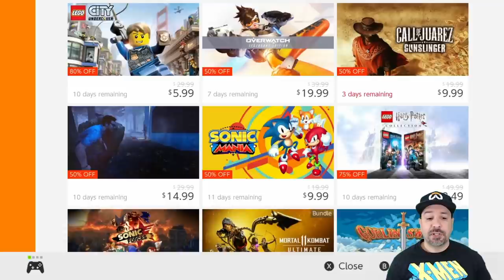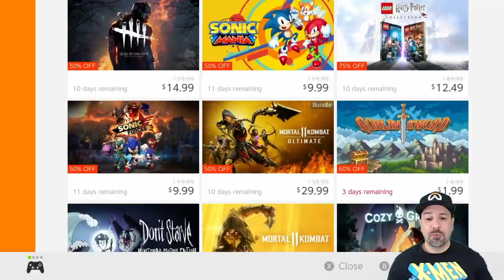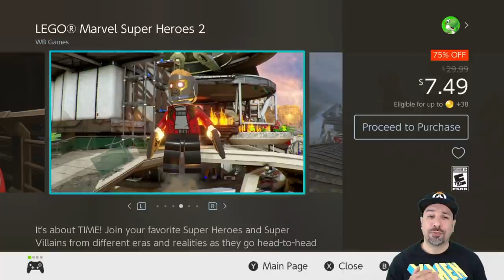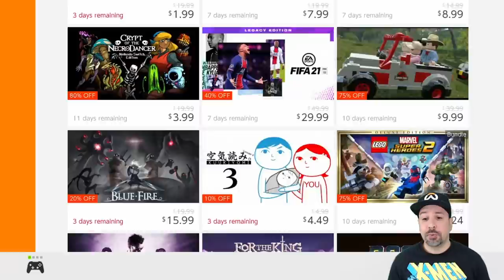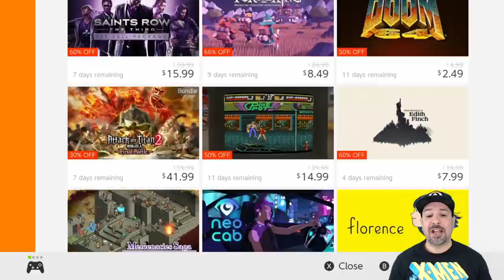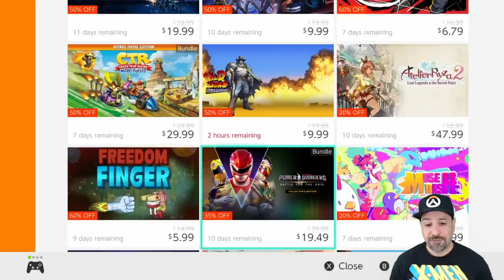MASSIVE Nintendo Switch eSHOP SALE ON NOW, APRIL 2021 Amazing eSHOP Deals!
TOP 5
Doom Eternal 50% $29.99
Blazing Chrome 60% $6.79
Streets of Rage 4 35% $16.19
Sega Genesis Classic Collection $14.99
Gunman Clive HD Collection 50% $2.49